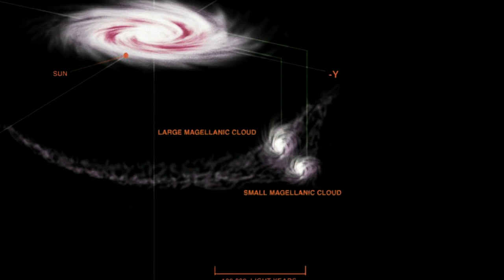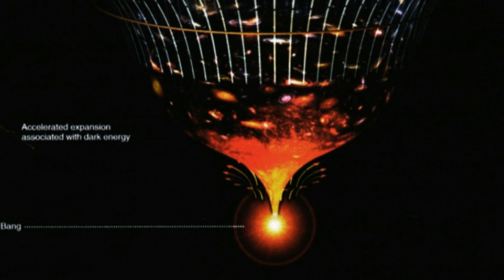And Now the Good News #45: 8/13/2013